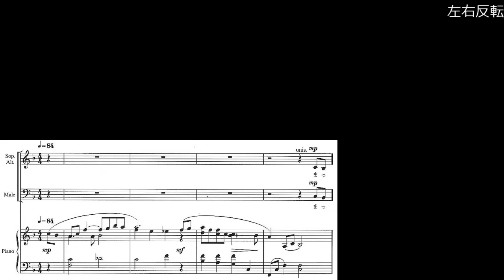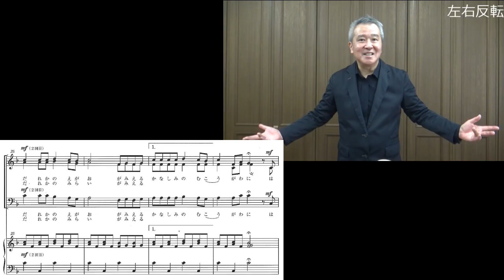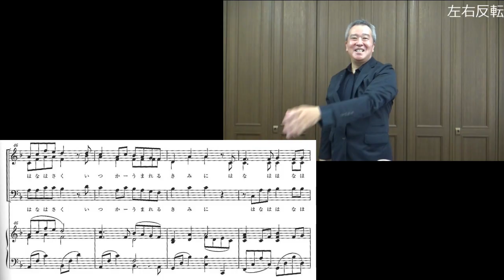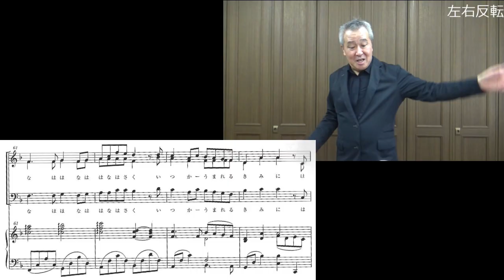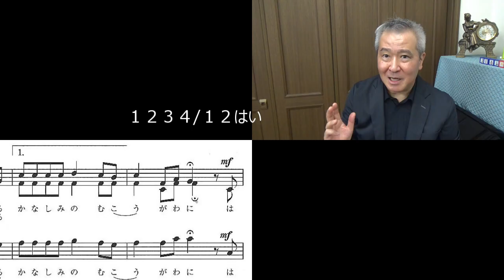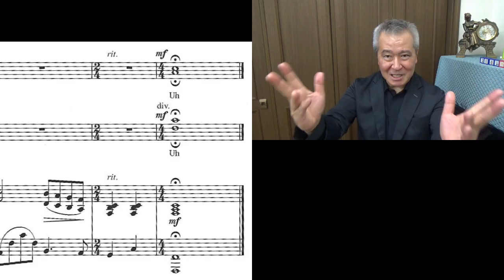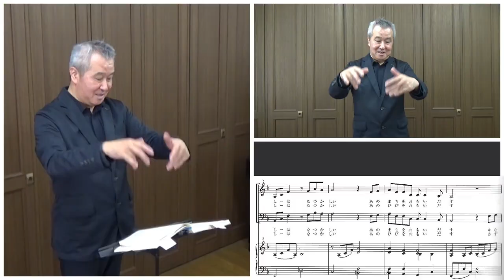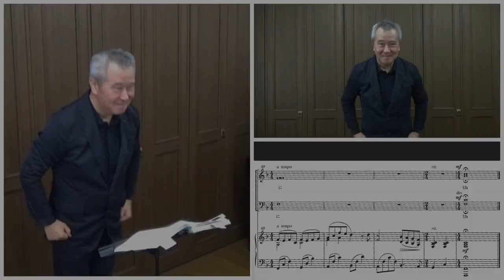「花は咲く」氏家晋也編曲版【指揮講座・実践編】合唱